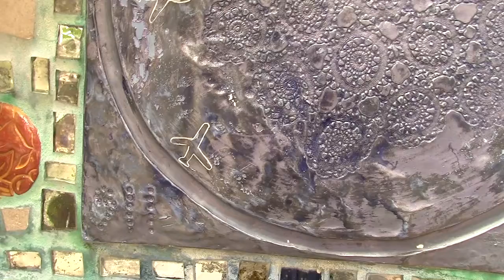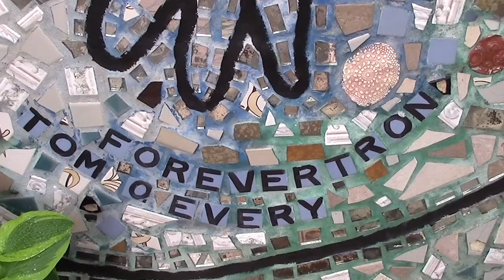June PECO Family Jams Tour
Join Education & Outreach Manager Olivia on a tour around Philadelphia's Magic Gardens and explore some of the personal references Isaiah Zagar embeds in his mosaics, from names and dates to sculptures and portraits.